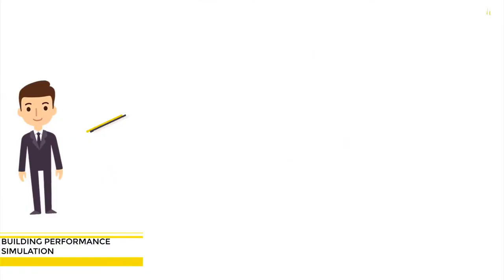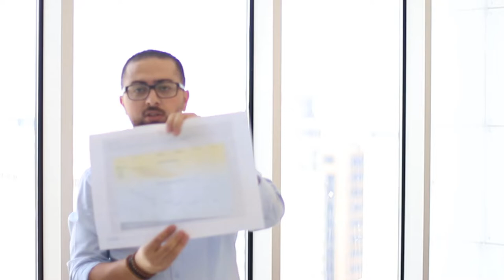building performance simulation as per the AIA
THIS VIDEO EXPLAINS THE PROCESS OF DOING THE BUILDING PERFORMANCE SIMULATION and the stages the team members should do during the project design stages and after the project occupancy.

jaser M. Mustafa
A.LEARNING PRO